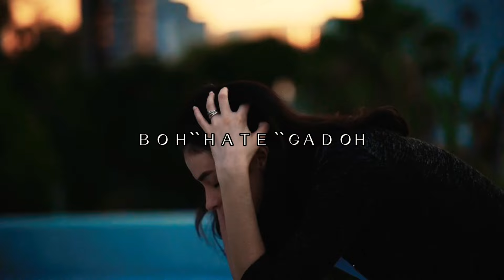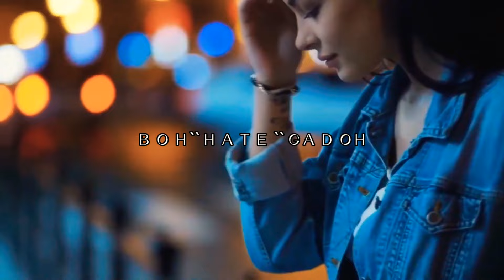DJ BOH HATE GADOH ACEH BREAKDUTCH 2022 [ACEH SONG REMIXER]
Bootleg : Aceh Song Remixer
Artis  : Aceh Song Remixer
Label : Remix

Dengarkan apakah itu cocok untuk Anda!